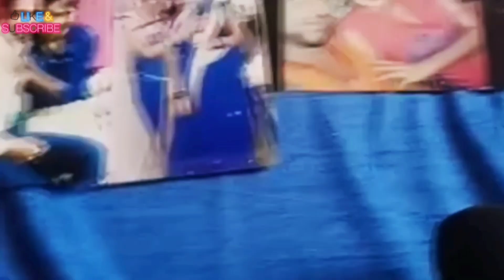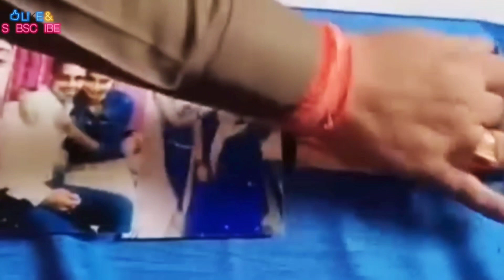पत्नी पढ़ाओ घर लुटवाओ | Bihar Me Patni Ke Pariwar Walo Ko Goliyo Se Bhun Diya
नमस्कार दोस्तों
 स्वागत है आपका अपने यूट्यूब चैनल पर
बिहार में आज तक छठ पर्व के दिन ऐसी घटना कभी नहीं घटी थी जी हां पिछले दिनों छठ जैसे महापर्व के दिन बिहार में एक ऐसी घटना घटी जिससे पूरा बिहार डाल गया पूरे बिहार में सुख की लहर है पूरा बिहार समाचार हो गया है जी हां एक सरफिरे आशिक ने अपनी प्रेमिका के परिवार के छह लोगों को गोली मारकर हत्या करने की कोशिश की जिसमें उसके प्रेमिका के घर के तीन लोगों की मृत्यु हो गई और तीन लोग घायल हो गए क्या है पूरा मामला विस्तार से जानने के लिए वीडियो पर बने रहे वीडियो को देखें और अपने आप में सोचेंगे आजकल हमारा यह समाज कैसा बनता जा रहा है
जहां एक तरफ प्रेमी प्रेमिका एक साथ जीने मरने की कसमें खाते हैं वहीं दूसरी तरफ प्रेमी प्रेमिका को धोखा देता है तो प्रेमिका प्रेमी को धोखा देती है यही कारण है कि आए दोनों हम यह देखते हैं कि कहीं ना कहीं किसी का मर्डर होने की खबर आ ही जाती है
क्योंकि आजकल किसी भी रिश्ता में ईमानदारी नहीं रह गया है आए दिन लोग एक दूसरे को धोखा देते रहते हैं किसी भी रिश्ते में
आज का जो वीडियो आपको सोचने पर मजबूर कर देगा कि आप जिस रिश्ते में है क्या वह रिश्ता आपके लिए सुरक्षित है या फिर सामने वाला भी आपके लिए उतना ही ईमानदार है जितना आप उसके लिए ईमानदार हैं